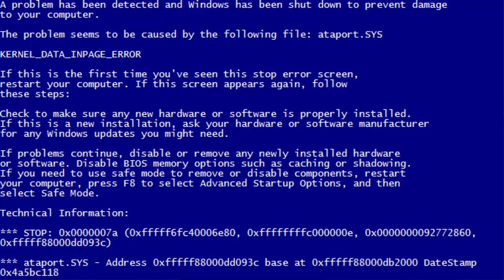Minecraft Hardcore Muj Domov